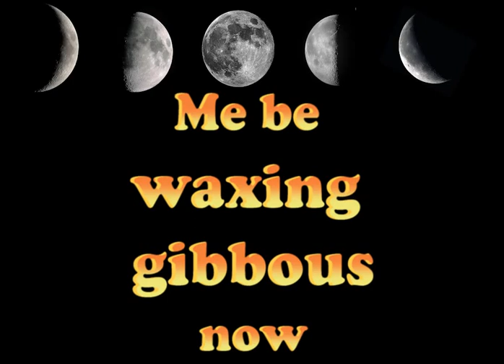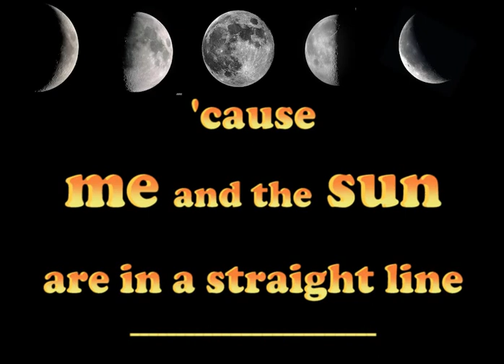Moon Phase Song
Phases of the Moon for Williams Middle School Kids. Video editing by Shane LaRue